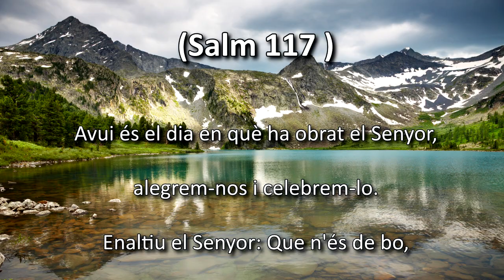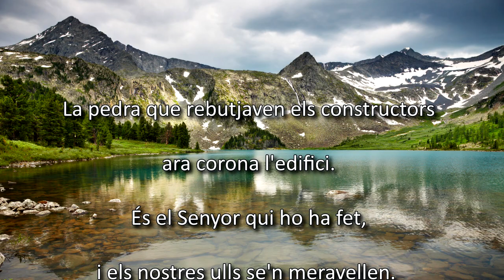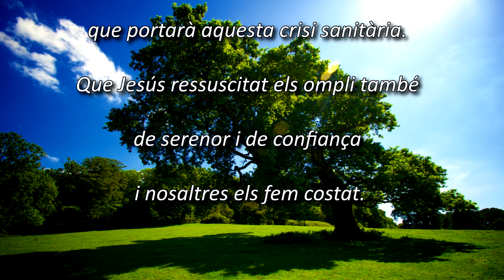AL·LELUIA - Urmas Sisask - Parroquia de Santa Coloma de Centelles